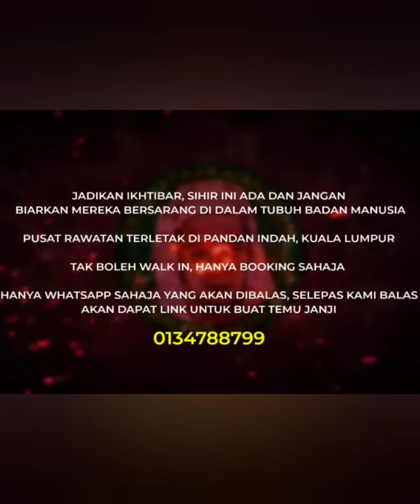🔴 halausetan - NAK KIKIS DUIT, ISTERI JADI MANGSA SIHIR (PART 2: FINAL?)